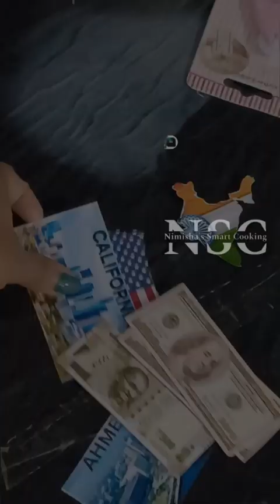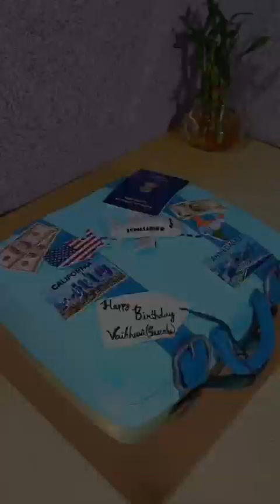2½kg Travel Theme Cake|Semi-Fondant Cake|Suitcase Cake|Nimisha's Smart Cooking.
How to make Travel Theme Cake in Malayalam. |Theme Cake| |Semi-Fondant Cake| |Nimisha's Smart Cooking.